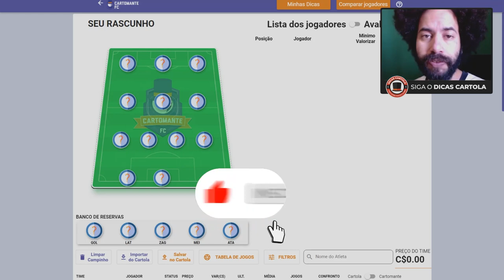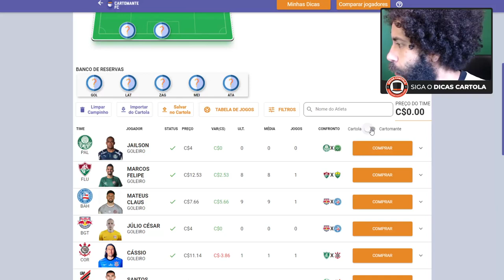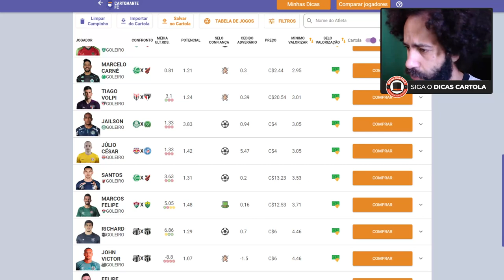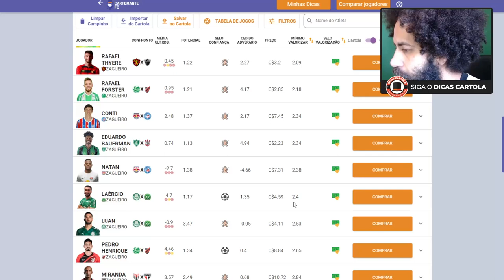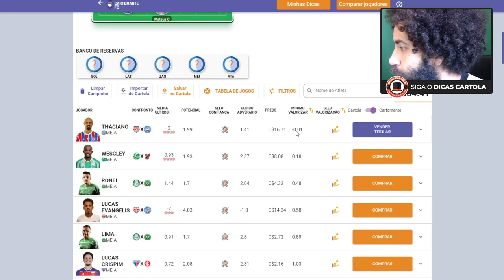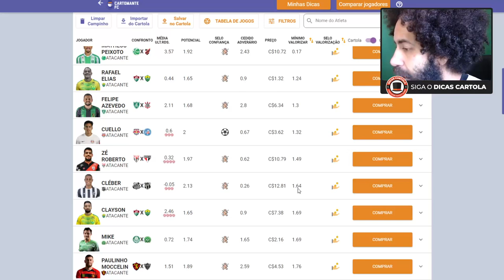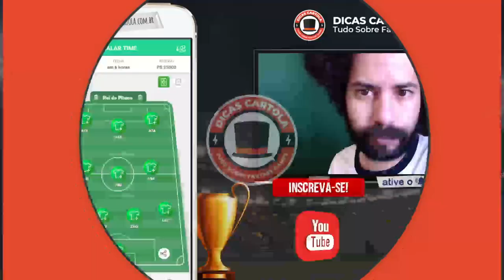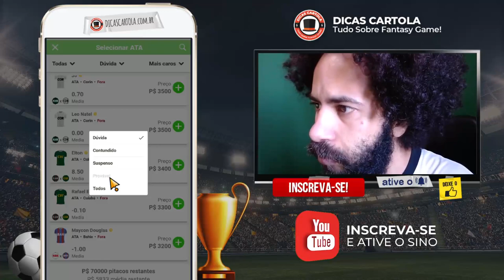DICAS CARTOLA FC & REI DO PITACO 2021: RODADA 2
Dicas da rodada 2 no Cartola FC e Rei do Pitaco, veja nossas dicas para valorizar no Cartola FC, dicas para liga clássica no Cartola FC, dicas para dobro ou nada no Rei do Pitaco e dicas para ligas de tiro curto no Cartola FC e Rei do Pitaco.

# ÍNDICE:
0:00 DICAS DE VALORIZAÇÃO
18:59 DICAS PARA LIGA CLÁSSICA E DOBRO OU NADA
32:40 DICAS DE TIRO CURTO